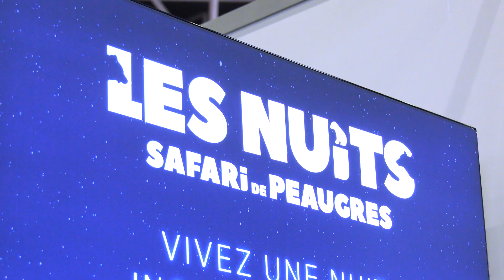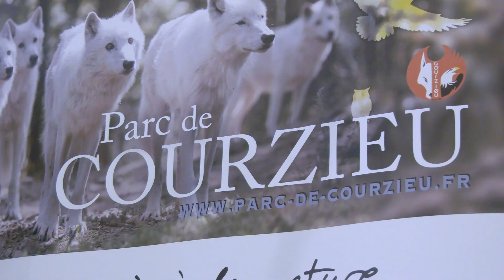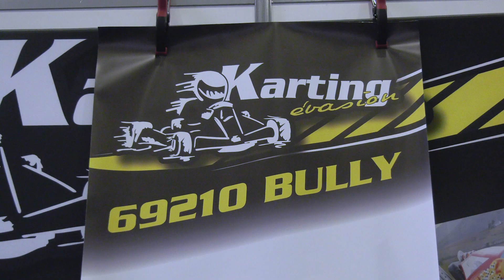Kidexpo Lyon 2023 - Pitchoun Reportage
Pitchoun Médias était présent le premier week-end de la Foire de Lyon dans l'espace KidExpo, un espace consacré aux enfants et aux parents à l'intérieur de la Foire de Lyon. Pitchoun Médias y proposer le fameux "Quiz Pitchoun", un quiz comme à la TV pour passer un bon moment en famille.

À cette occasion, Valentin en a profité pour faire un tour de  KidExpo afin de vous faire découvrir quelques uns des nombreux stands présents.

📺 TV, 💻 SVOD, 📻 Radio, 🎙️ Podcasts et bien plus encore sur pitchoun-medias.fr ! ✨